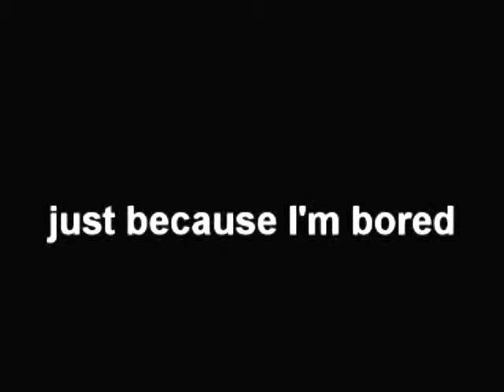foot painting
my first painting USING MY FEET...lol XD
sorry guys i just got bored...really really bored...hehe enjoy..XD